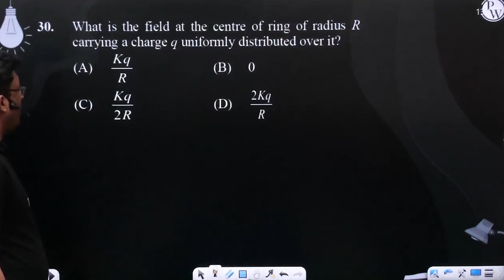What is the field at the centre of ring of radius R carrying a charge q uniformly distributed ov....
What is the field at the centre of ring of radius R carrying a charge q uniformly distributed over it?